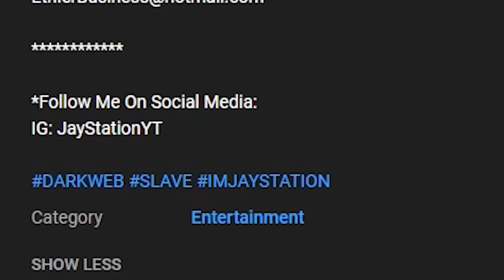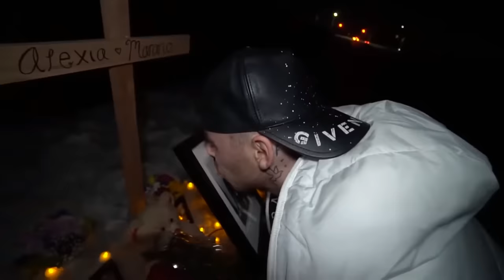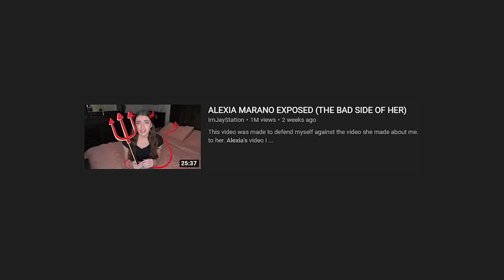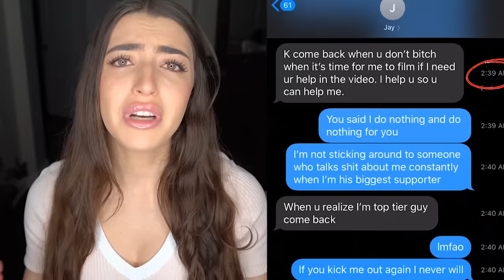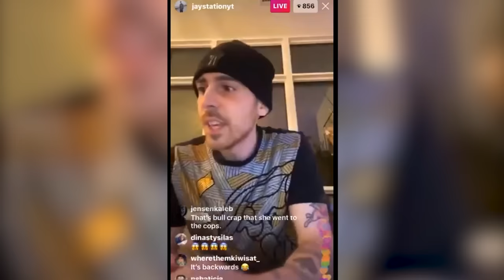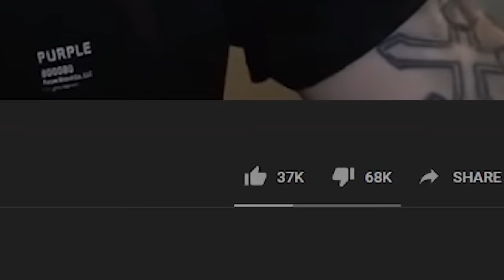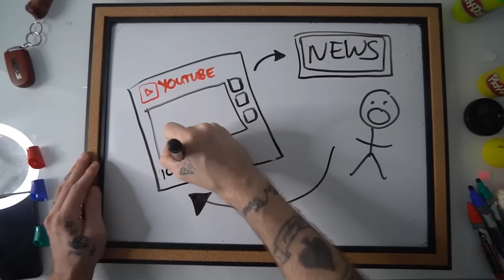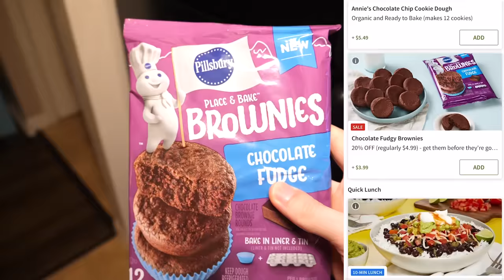The JayStation Unraveling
happy birthday jason!!